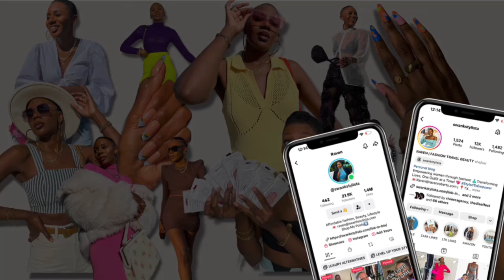12 CLOTHING PIECES EVERY WOMAN SHOULD OWN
Don't miss out on future beauty and fashion content!

00:00 START
00:48 - White T-shirt
01:43 - LBD
02:46 - Jeans
03:56 - Suit
05:27 - White BD
06:35 - Skirt
07:40 - Sweaters
08:52 - Trench coat
10:19 - Black pants
11:30 - Flats
12:34 - Heels
15:03 - Sneakers
16:03 - OUTRO

Shop My Posts  🛍